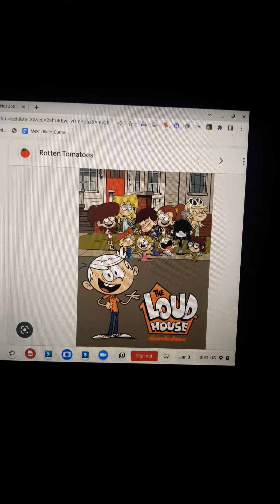"Finding Alvin" Part 1 - New Parents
Two squirrels are very excited to become parents.

Cast:
Andie (The Nut Job) as Coral
Surly (The Nut Job) as Marlin